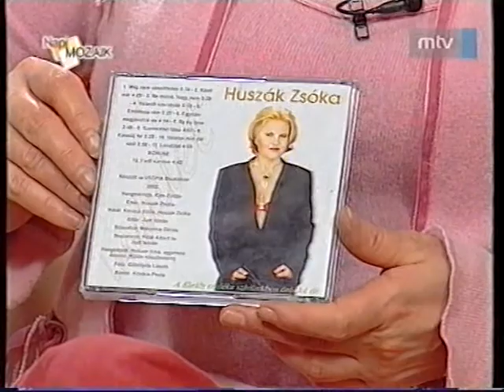Mozaik 2005 Huszák Zsóka ének is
Mozaik  2005 Huszák Zsóka          Beszélgetés és           ének is